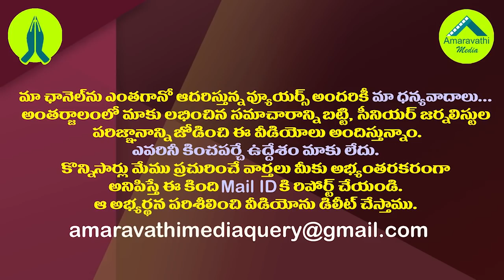జగన్ దెబ్బకి విపక్షాల నోళ్ళు మూకుమ్మడిగా మూత| CM YS Jagan Ordered CBI Enquiry on Antarvedi Issue